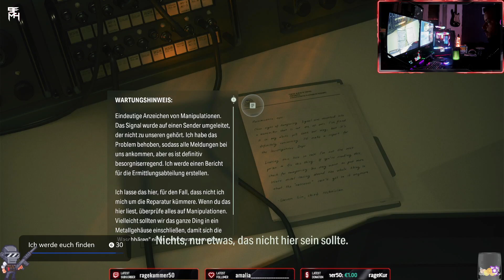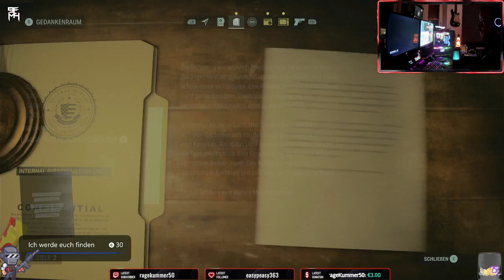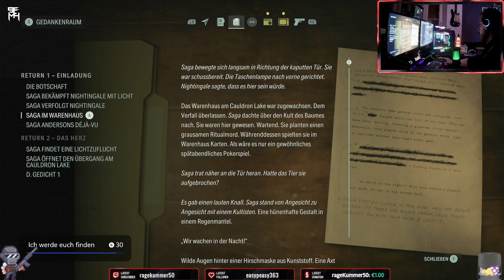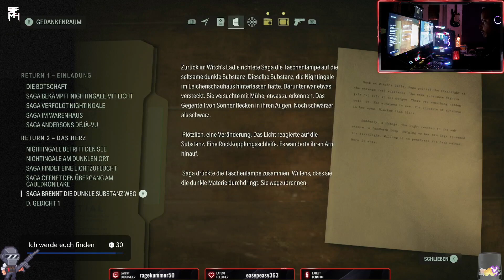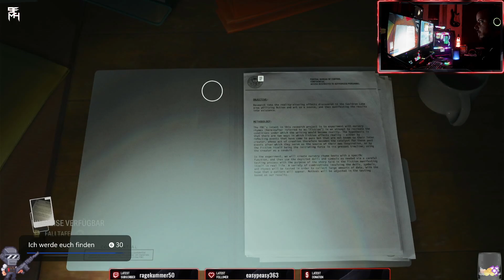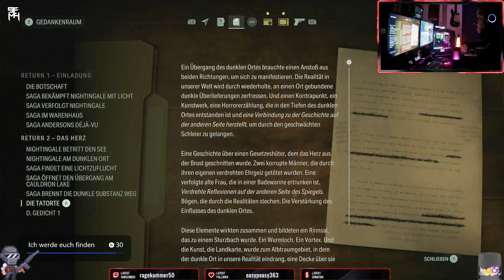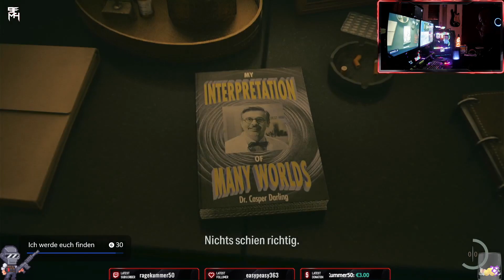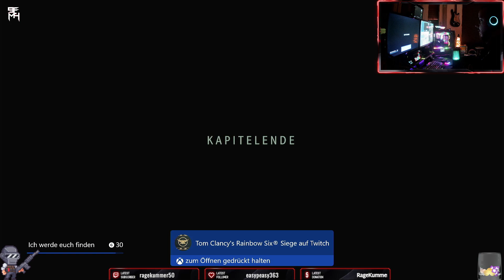Alan Wake 2: Der Schlussentwurf [002]